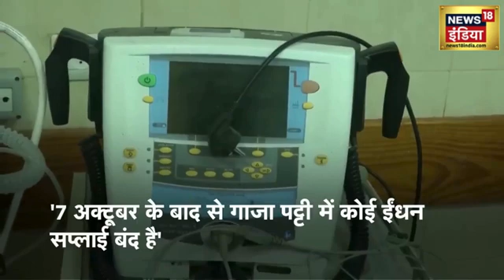Israel Hamas War: Al Shifa Hospital में हालात हुए बदतर, सड़ती लाशों की बदबू फैली! | Gaza | News18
After the Hamas attack on October 7, the Israeli army aims to eliminate Hamas. This war has now reached a terrible point, from where it is difficult for Israel to come back. Israeli soldiers have entered the Gaza border. There is news of a fierce battle between Israeli soldiers and Hamas fighters. Hamas terrorists have made Gaza's Al Shifa Hospital their base. Now the supply of water, electricity and oxygen has been stopped in Al Shifa Hospital. Due to this, the lives of many patients admitted in Al Shifa Hospital are in danger.

7 अक्टूबर को हमास के हमले के बाद इज़रायली सेना का हमास के खात्मे का लक्ष्य है. ये जंग अब भयानक मोड़ पर पहुंच गई है, जहां से वापस आना इज़रायल के लिए मुश्किल है. इजरायली सैनिक गाजा की सीमा में एंट्री कर चुके हैं. इजरायली सैनिकों की हमास के लड़ाकों के साथ जबरदस्त लड़ाई की खबर है. हमास आतंकियों ने गाजा के अल शिफा अस्पताल को अपना ठिकाना बना रखा है. अब अल शिफा अस्पताल में पानी बिजली और ऑक्सीजन की सप्लाई बंद कर दी गई है. इस कारण अल शिफा अस्पताल में भर्ती कई मरीज़ों की जान भी खतरे में आ गई है.